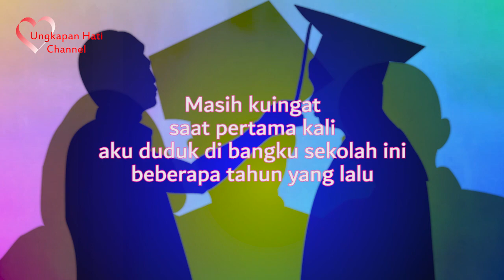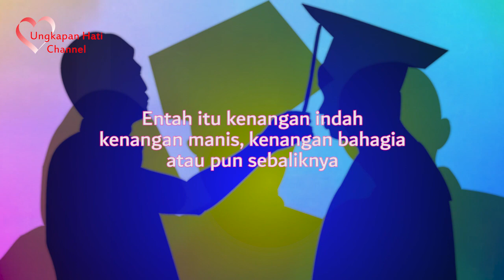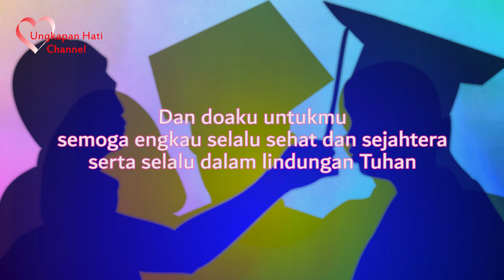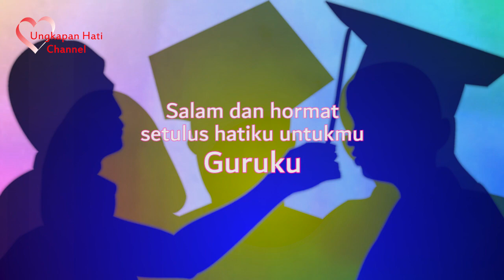Ucapan Terima Kasih Untuk Guru - Kata Kata Perpisahan Sekolah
Kata kata ucapan terima kasih untuk Bapak Ibu Guru yang telah mendidik kami dengan baik sehingga kami dapat meraih cita cita.

Bagi teman - teman yang sedang mencari Kado, Souvenir dan Perlengkapan Ulang Tahun, Pernikahan, Wisuda dan lainnya, silahkan klik link toko dalam koleksi saya di bawah ini, terima kasih :)🙏

Kata kata ucapan terima kasih untuk guru saat wisuda kelulusan dan perpisahan sekolah di dalam video ini dapat juga anda jadikan sebagai ide atau inspirasi untuk update kata kata status wa, story wa atau caption untuk posting di media sosial anda seperti Facebook (FB), Instagram (IG) dan yang lainnya atau dapat juga dibagikan ke teman teman serta bapak ibu guru kalian.

Berikan LIKE video ini dan tuliskan juga komentar/masukan yang membangun dan positif agar kami dapat menjadi lebih baik lagi. Terima kasih.

Untuk melihat koleksi video kata kata bijak mutiara kehidupan dan puisi ungkapan hati yang lainnya, silahkan berkunjung ke:

Kata kata ucapan terima kasih untuk guru di dalam video ini adalah sebagai berikut:

Masih kuingat saat pertama kali aku duduk di bangku sekolah ini beberapa tahun yang lalu dan memulai kebersamaan dengan Bapak Ibu guru dalam menimba ilmu untuk bekal masa depanku

Bapak ibu guru
Hari wisuda kelulusan ini adalah waktu dimana sebuah kebersamaan yang telah sekian lama kita jalani bersama di sekolah ini akan berakhir dengan sebuah perpisahan

Yang selalu meninggalkan banyak kenangan entah itu kenangan indah, kenangan manis, kenangan bahagia ataupun sebaliknya

Tetapi satu hal yang pasti akan selalu kuingat adalah bahwa engkau adalah Bapak ibu guruku yang terbaik bagiku dan didikanmu pun telah melekat erat menjadi bagian dari hidupku selamanya

Bapak ibu guru
Di balik perpisahan
yang membuat kita merasa kehilangan saat ini
adalah sebuah kegembiraan
dan juga sebuah prestasi yang membanggakan untuk kita semua

Dimana engkau adalah seorang guru yang telah berhasil mendidik muridmu ini dengan baik dan sepenuh hatimu sehingga aku pun dapat lulus untuk melanjutkan pendidikan ditahap selanjutnya

Guruku
Hanya kata terima kasih yang dapat aku ucapkan untukmu atas semua jasa dan pengorbanan dalam mendidikku selama ini

Mohon maaf juga atas segala hal yang kulakukan selama ini yang mungkin membuat engkau tidak berkenan atau bahkan membuatmu sedih

Dan doaku untukmu, semoga engkau selalu sehat dan sejahtera serta selalu dalam lindungan Tuhan.

Salam dan hormat setulus hatiku untukmu guruku

Lagu atau musik yang digunakan sebagai suara latar di dalam video ini adalah:
Judul: Wistful Harp
Artis: Andrew Huang

Kata kata ucapan terima kasih untuk guru di dalam video ini ditulis oleh: IG. Widaryatno